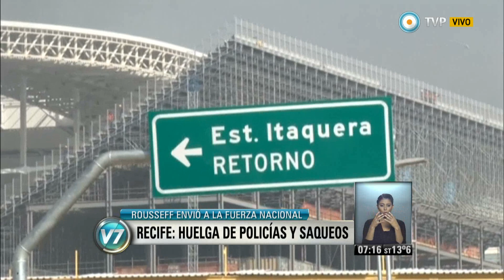Visión 7 - Marchas en Brasil contra el Mundial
Una nueva jornada de protestas a cuatro semanas del Mundial. A menos de un mes del inicio del Mundial de fútbol, miles de personas volvieron a salir a la calle en distintos puntos del país para reclamar mejoras sociales y libertad de manifestación. Emitido por Visión 7, noticiero de la TV Pública argentina, el viernes 16 de mayo de 2014.